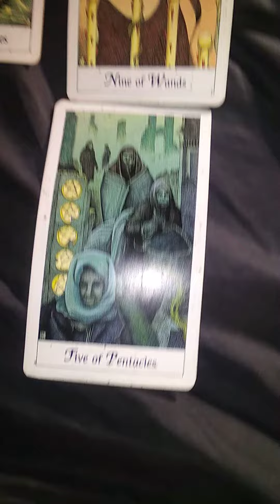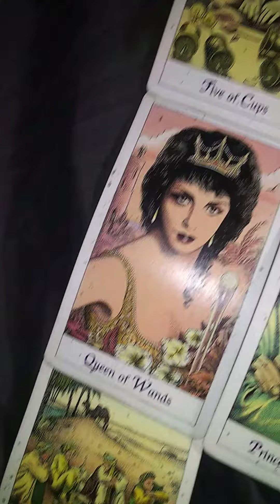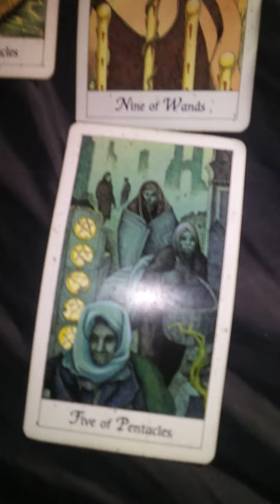Harry Styles And Louis Tomlinson Relationship Tarot Reading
In this video, I'm doing a tarot reading for Harry Styles and Louis Tomlinson relationship